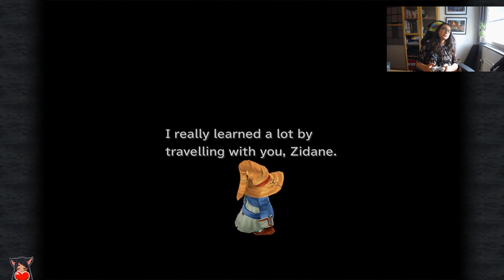The Great Treasure Hunt of Disc 3 and Terra 8 (Final Fantasy IX)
Today we gather (almost) all the treasure we've left from disc 3, after that we'll finish disc 3 by going to the mysterious Terra.